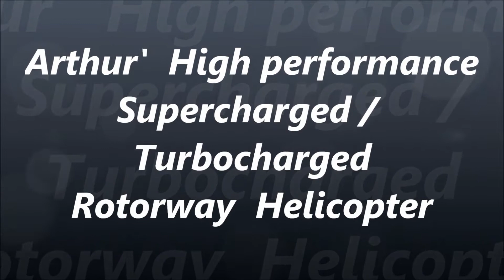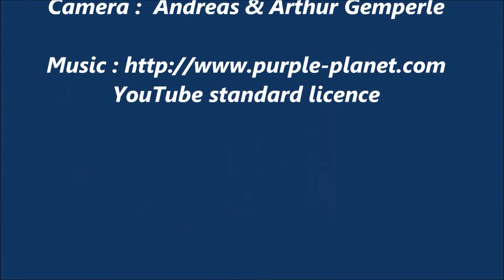Arthur’s High performance , Supercharged vs. Turbocharged Rotorway Helicopter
Awesome display of the previous  supercharged version against my new turbocharged performance.          South Africa  Sept. 2016